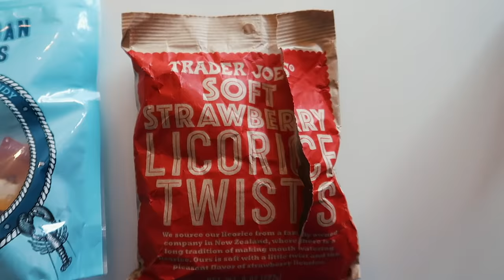VLOG: we found a dog, baking + homemade hand sanitizer!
xoxo,
Gretchen